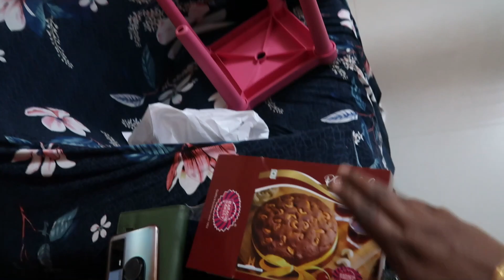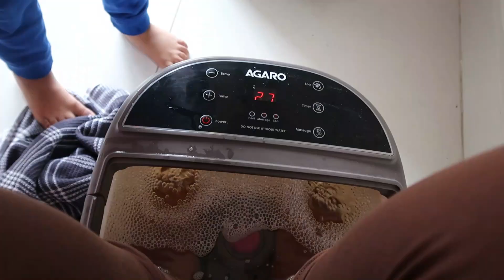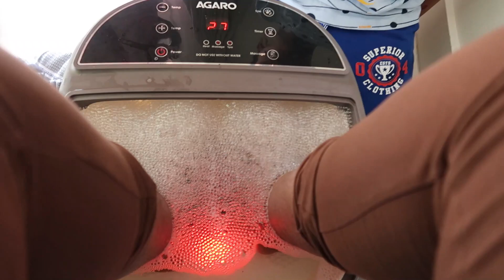31st Dec Vlog | Made Pinata Cake For the First Time | New Haircut | Hareesha Vlogs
Pinata Cake Mould :

Sofa Cover :